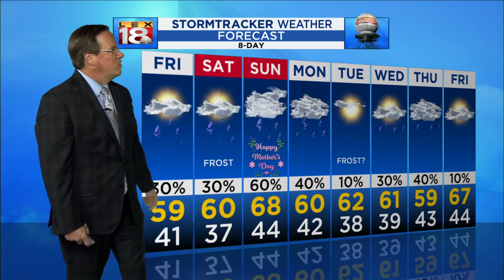Evening Weather - May 6